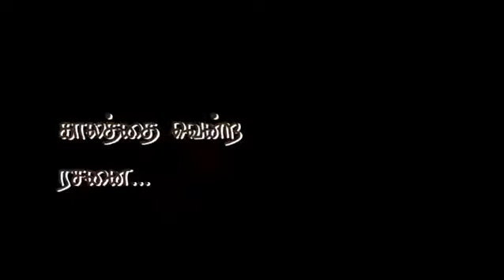REMAKE of Leo advertisement. Leo coffee ad - Saranya Venugopalan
This is made for one contest. Selected Leo coffee ad since I like this from my childhood.. music from.Ar rahman